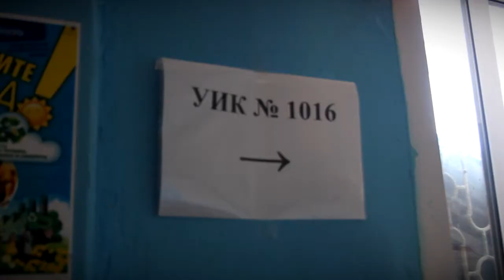На избирательных участках в Твери проводится санитарная обработка